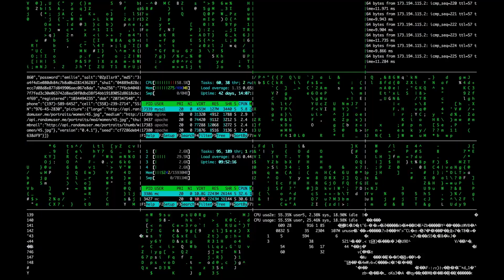ディズニーの新作アトラクションに感動して泣く女←わたし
お久しぶりYouTube！久々の更新！
編集がんばったから、よかったら最後まで見てね👀
あと動画の感想コメント欄に書いてもらえると嬉しいナ！！！！！！！！！
みんなはもう新しいアトラクション乗った？
めちゃくちゃに良いので死ぬまでには乗って下さい。